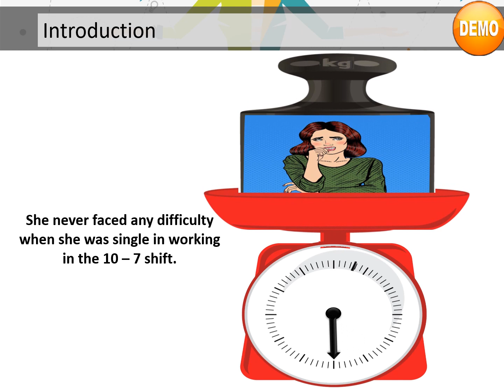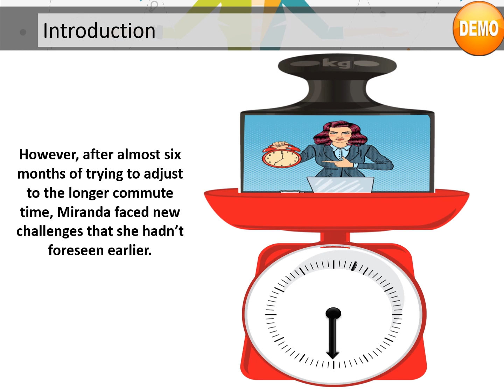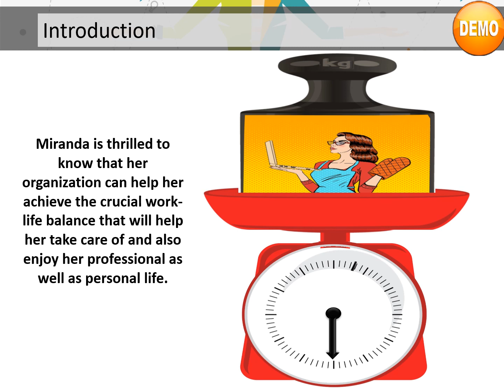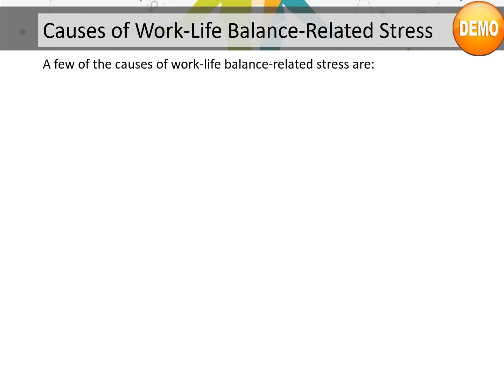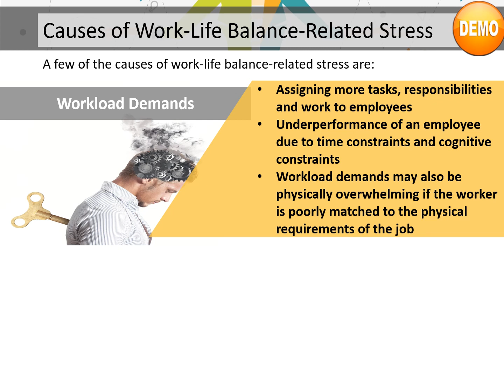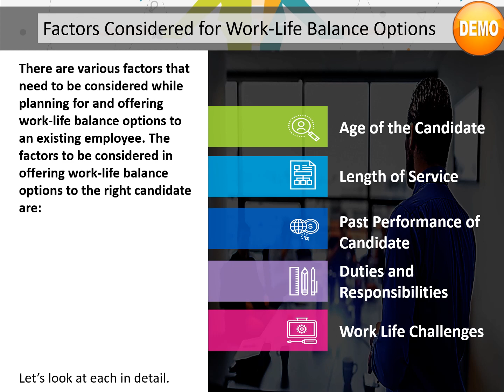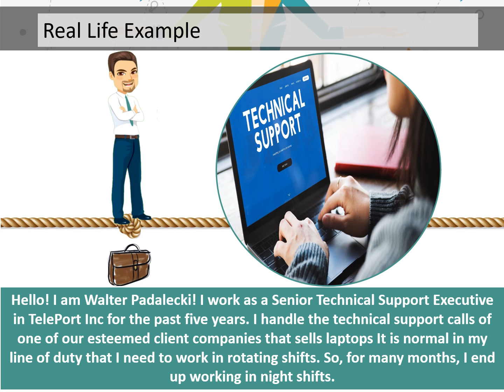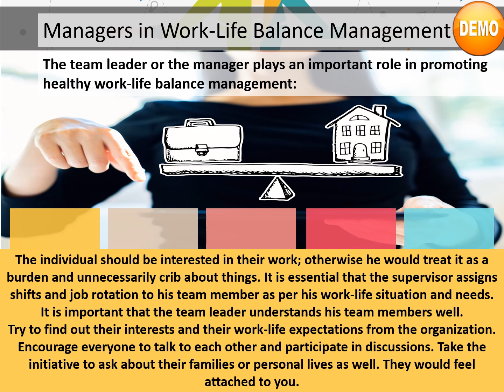Work Life Balance Course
This is a Demo of the complete course on Work Life Balance.